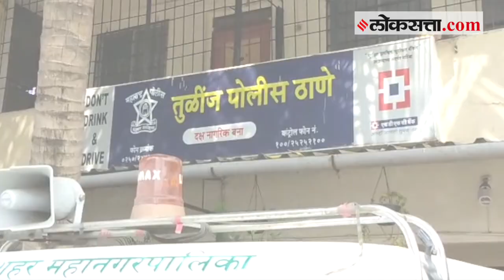नालासोपारा : मॉर्निग वॉकसाठी गेलेल्या तरुणीचं अपहरण करुन सामूहिक बलात्कार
Gangrape On Girl In Nalasopara